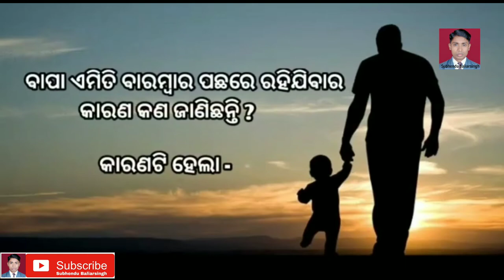ବାପା କାହିଁକି ପଛରେ ରହି ଗଲେ || Bapa Kahinki Pachhare Rahigale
Real Speech

{ IMPORTANT NOTICE } :
If Found Any Type of Copyright Materials,
All Credit Will be Goes To The Respective Licensed Owners..
We Just Edited And Published To The Audience For Entertainment And Circulation Purpose Only...